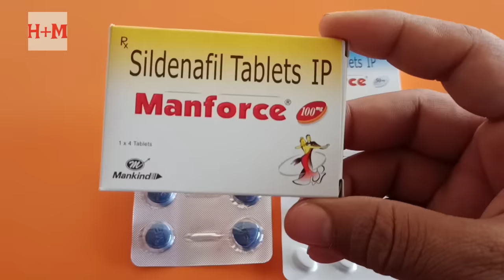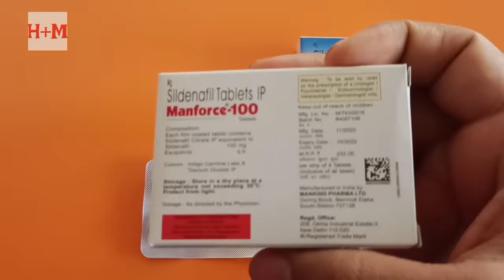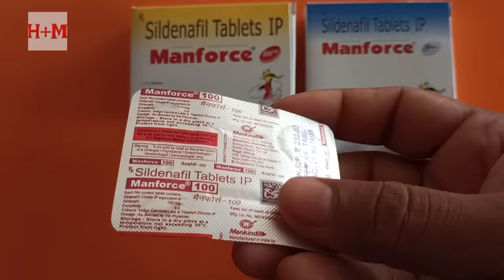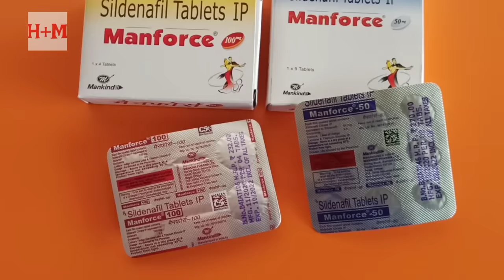Manforce 100mg Tablet Kaise Khaye | मैनफोर्स टेबलेट कैसे खाये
Namskar dosto Swagat Hai Apka hmare Health Channel Hindimedical me . Aaj Hm Baat Karenge Manforce 100mg Tablet Kaise Khaye .

Thanks & Regards
Sonu thakur